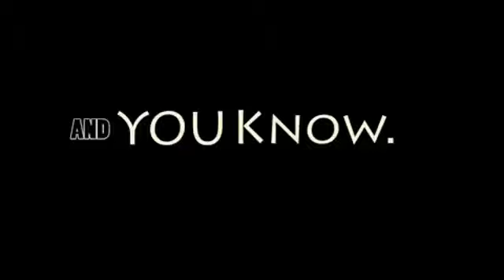Ninja Tossed Out Deck by Patrick Redford